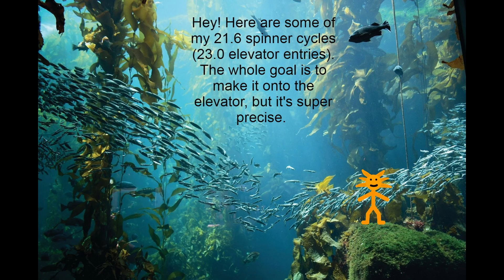MMO 23.0 Elevator entry runs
I tried to see how many cycles I could get in 1 hour. Here's the results!

I really hope to get the elevator cycle and get the first sub 55. The grind continues! XD